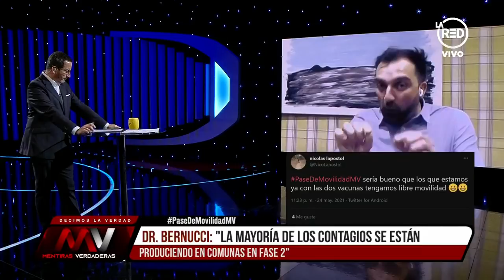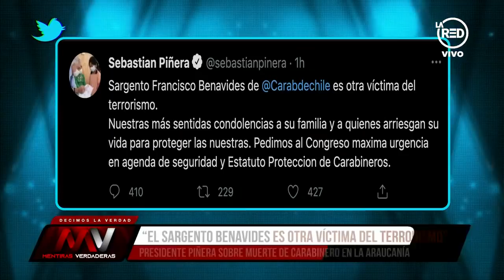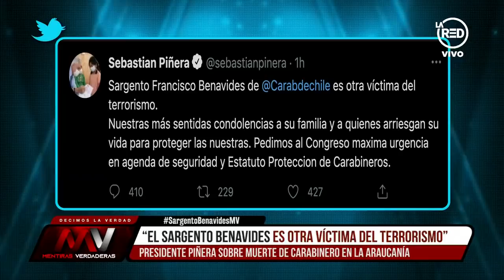Mentiras Verdaderas - Camilo Escalona - Pase de Movilidad - Lunes 24 de Mayo de 2021lllllllll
Mentiras Verdaderas - Camilo Escalona - Pase de Movilidad - Lunes 24 de Mayo de